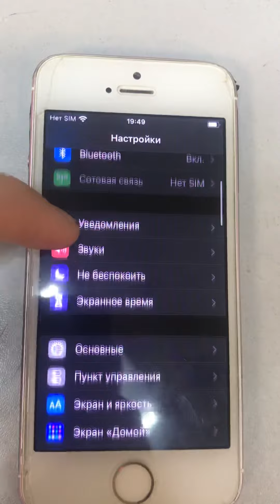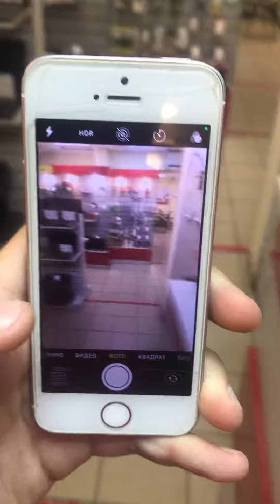30 июля 2021 г.